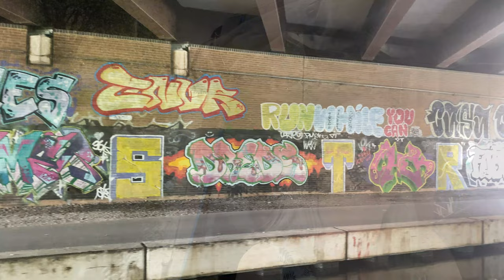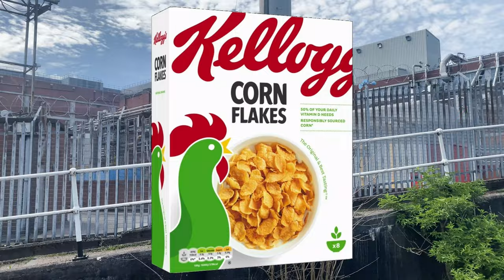201 Will we make Worsley? part 1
Wigan Lock closure for a month means our friends Tony and Jan (Making new Memories) are stuck at the top of the flight forcing us all to delay our trip into Liverpool yet again.

Meantime we take advantage of good weather and try to sail through Sale but rowers and paddlers slow us down so we enjoy watching canalside life along the canal. Good job we don't have a deadline.

Want to know more facts about the canals and rivers? Check out some of our favourite vloggers

Filming equipment
Camera 1
Iphone 11

Camera 2
DJI Pocket 2

Camera3
Sony FDR-AX53 Ultra HD 4K Compact Camcorder

Camera5
Insta360 X2

Audio
Tascam DR-05X Portable Audio Recorder

Hollyland Lark C1 Wireless Lavalier Microphone for iPhone, MFi Certified, Plug and Play, Noise Cancelling Lapel Mic with 200m Transmission, 32H Working Time, Compatible with iPhone, iPad, White